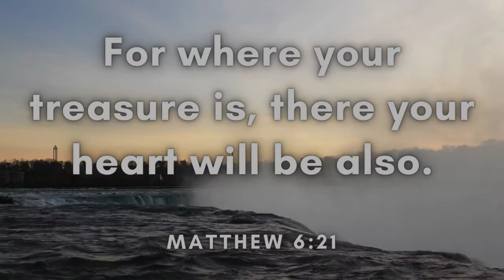im falling - Rexlambo (Free Copyright Music)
FEATURED ARTIST: Rexlambo
FEATURED TRACK: im falling
GENRE: Lofi
CONTACT ARTIST: